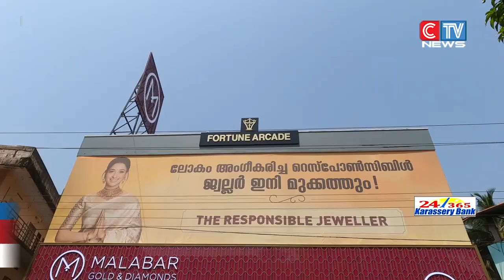മലബാർ ഗോൾഡ് & ഡയമണ്ട്സിൻ്റെ പുതിയ ഷോറൂം മുക്കത്ത് പ്രവർത്തനമാരംഭിച്ചു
മലബാർ ഗോൾഡ് & ഡയമണ്ട്സിൻ്റെ പുതിയ ഷോറൂം മുക്കത്ത് പ്രവർത്തനമാരംഭിച്ചു. ഷോറൂമിൻ്റെ ഉദ്ഘാടനം പാണക്കാട് സാദിഖലി ശിഹാബ് തങ്ങൾ നിർവഹിച്ചു